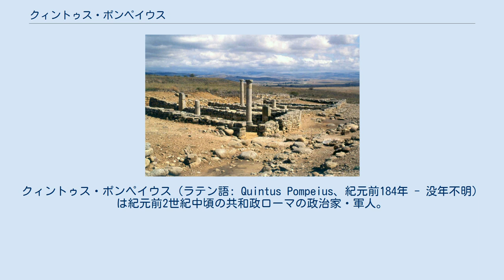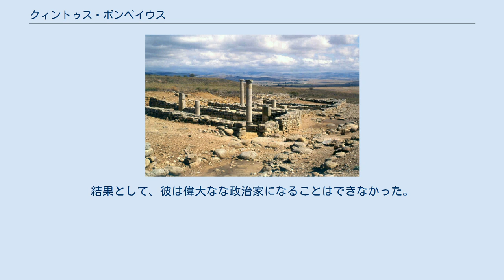クィントゥス・ポンペイウス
クィントゥス・ポンペイウス（ラテン語: Quintus Pompeius、紀元前184年 - 没年不明）は紀元前2世紀中頃の共和政ローマの政治家・軍人。
紀元前141年にコンスル（執政官）、紀元前131年にケンソル（監察官）を務めた。
 カピトリヌスのファスティによれば、ポンペイウスの父のプラエノーメン（第一名、個人名）はアウルスである。
ポンペイウスの祖先に関する情報は、これのみである。
キケロによれば、ポンペイウス家は「取るに足らない、あまり知られていない家系」で、彼のキャリアにおいて先祖の功績に頼ることができなかった。
彼の父親がフルート奏者だったという噂さえある。
従って、典型的なノウス・ホモ（父祖に高位の公職者を持たず、執政官に就任した者）である。
 ポンペイウスの誕生年は紀元前184年と推定されている。
初期の経歴に関しては不明であるが、キケロは「多くの人々の敵意、最大の危険、窮乏を乗り越えて、最高の栄誉を達成した」と述べている。
現代の研究者は、ポンペイウスを「スキピオ派」の一員と見ている。
彼らは家族や友人関係、ギリシャ文化への愛、穏健な改革思考、などで結ばれていた。
ポンペイウスはスキピオ派の指導者であるプブリウス･コルネリウス・スキピオ・アエミリアヌス・アフリカヌス、とほぼ年齢が同じであった。
 当時のウィッリウス法の規定から、ポンペイウスは遅くとも紀元前144年にはプラエトル（法務官）を務めたはずである。
アッピアノスは紀元前143年にローマの将軍「クィントゥス」がルシタニア人の指導者ヴィリアトゥスとヒスパニアで戦い敗北したとしている。
これが正しければ、ポンペイウスはプロプラエトル（前法務官）としてヒスパニアに出征したと考えられる。
またアッピアノスはギリシア人であることもあり、個人名のクィントゥスと氏族名のクィンクティウスを混同している、つまりこの人物はポンペイウスではないとする説もある。
 何れにせよ、この頃までにポンペイウスは庶民の人気を得ており、これを背景にして紀元前142年の末に、執政官を選挙に出馬して勝利した。
ポンペイスの政敵には、ルキウス・フリウス・ピルス、グナエウスとクィントゥスのカエピオ兄弟、クィントゥスとルキウスのメテッルス兄弟、等がいた。
ポンペイウスは出馬の時点では、自分は当選の意思はなくスキピオ・アエミリアヌスの親友であるガイウス・ラエリウス・サピエンスを支援すると称していたが、これは偽りであった。
最後の瞬間に、ポンペイウスは自分に有利な票を集めていたことが判明した。
プルタルコスによれば、これを知ったスキピオ・アエミリアヌスは、「フルート奏者の助けをこんなにも待っていたのは愚かなことだ」と笑ったという。
その後、彼はポンペイとの友情を断固拒否した。
 ポンペイウスの同僚執政官は、その政敵の一人であるグナエウス・セルウィリウス・カエピオであった。
元老院特別令により、ポンペイウスはヒスパニア・キテリオルに派遣されることとなり、グナエウス・カエピオの担当地域はイタリア本土となった。
G. Simonはこの特別例が民会からのものだった可能性を示唆している。
カエピオ兄弟は間違いなくこれを防止しようとしたが、成功しなかった。
 ポンペイウスは海路を使って任地に到着した。
ケルティベリアの近くで、前任者のクィントゥス・カエキリウス・メテッルス・マケドニクスから、歩兵30,000と騎兵2,000からなる軍の指揮を引き継いだ。
マケドニクスは執政官、さらにはプロコンスル（前執政官）として、2年間ケルティベリア人と戦い、大きな成功を収めていた。
平地部においては、ローマに服従していない都市は、ヌマンティアとテルマンティアの2つだけとなっていた。
紀元前153年から反抗を続けるヌマンティアの奪取が、ポンペイウスの主任務であった。
 ポンペイウスはヌマンティアの近くに野営地を設営した。
ある日、馬に乗って野営地から出たポンペイウスをヌマンティア軍が追尾、これを攻撃した。
ローマ軍は軽微な損害を負ったが、ポンペイウスは野営地に戻った。
その後直ちに軍を出撃させ、平地部に陣を敷いた。
ヌマンティア軍はローマ軍に向かって下ってきたが、自軍の塹壕と柵に誘い込むため、敗走を装ってとゆっくりと後退した。
ローマ軍は数には勝っていたが、兵士は連日の小競り合いで疲労していた。
ポンペイウスはヌマンティアを簡単に攻略する...